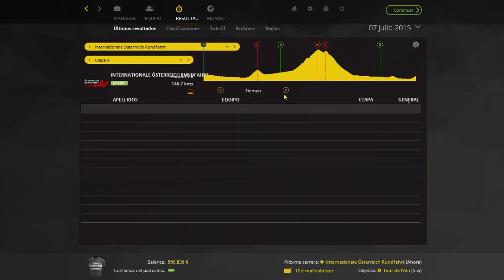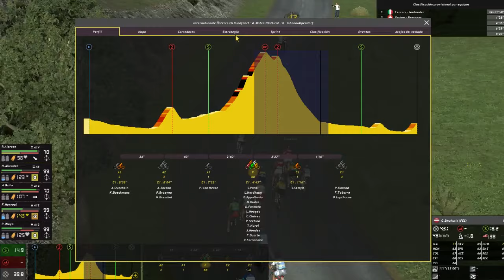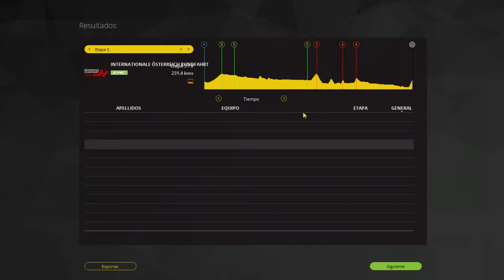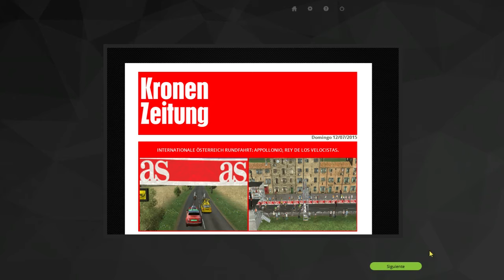[OPCL]Internationale Österreich Rundfahrt (Tour de Austria)